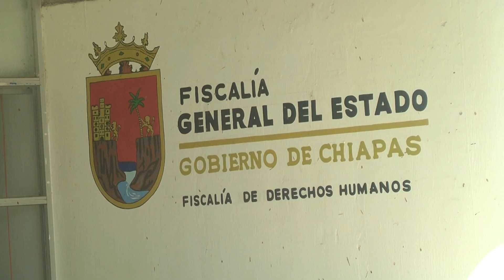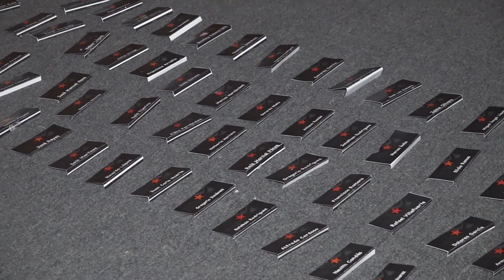Día del comunicólogo, nada que celebrar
Este 12 de mayo se celebra el día del comunicólogo, pero en México no hay nada qué celebrar, las agresiones a los que ejercen esta profesión, son constantes y cada vez van en aumento.